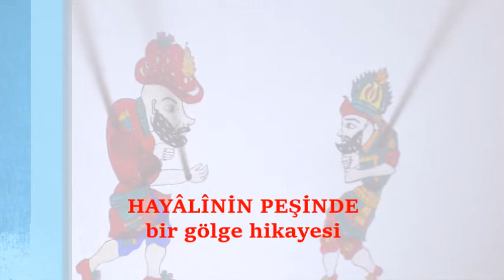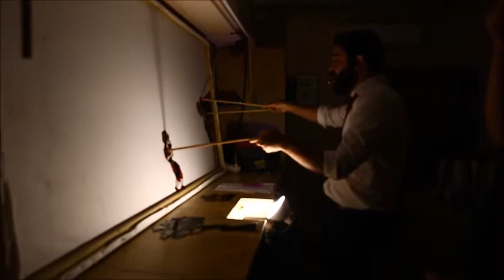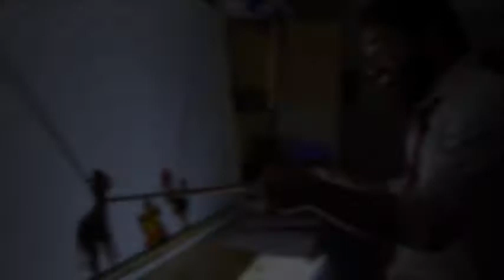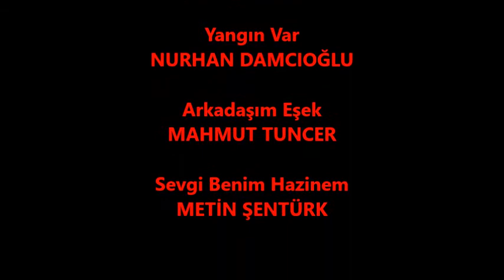Hayâlînin Peşinde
Bir Gölge Hikayesi